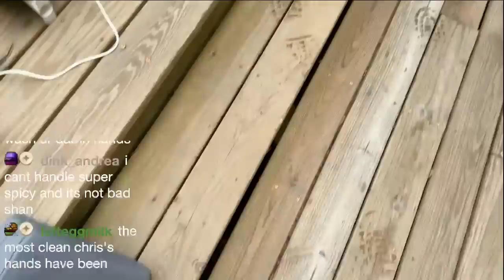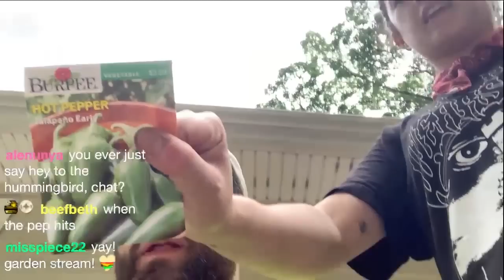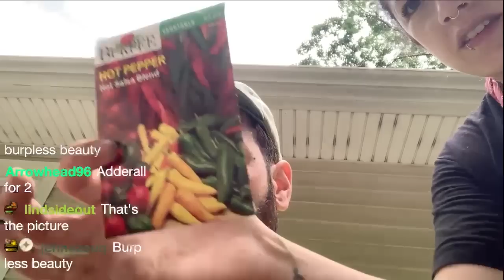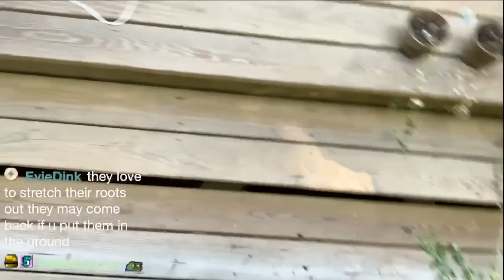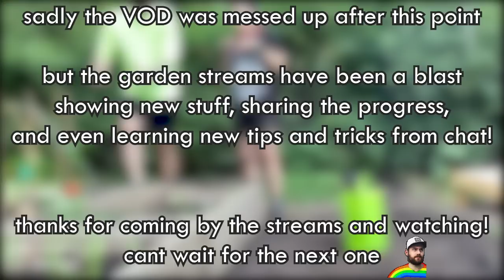Garden Stream Part 2 (Funny Vegetables, Spicy Peppers, Moo!)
We did another garden stream and saw lots of progress with our vegetables, fruits and layout. We grilled a bit and had Moo hang out with us too.

follow shan!

garden
gardening
outdoor garden
raised beds
twitch stream
vegetables
homegrown
homegrown vegetables
home garden
spicy pepper
cats
grilling